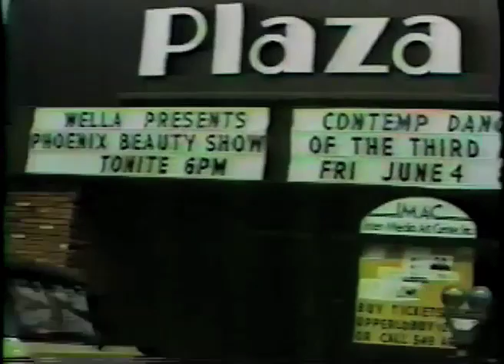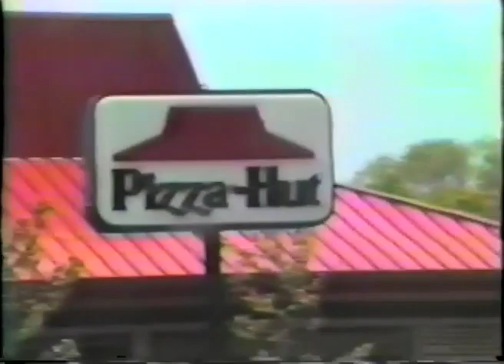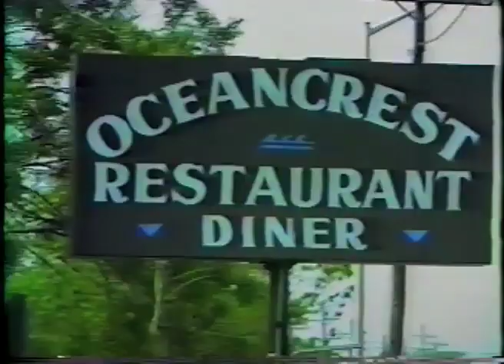Walt Whitman High School Video Yearbook 1988 Opening-Huntington, NY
Opening clip from the 1988 High School Video Yearbook. Some memorable footage of what Huntington, New York looked like in the late 1980's. Thanks to Paul Levy for supplying the clip.